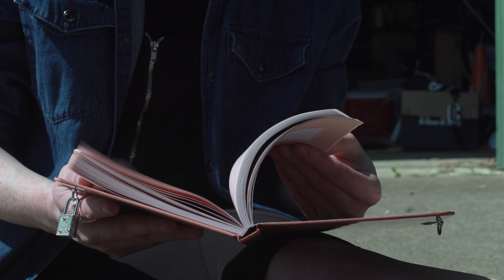Do Over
It's never too late for second chances. A woman getting rid of old boxes finds her diary from when she was 11 -- and even worse, her bratty 11-year-old self shows up, demanding to know why she hasn't done any of the things she promised in the diary. Together they go on a quest to make their dreams come true.

Directed by Patrice Sarath